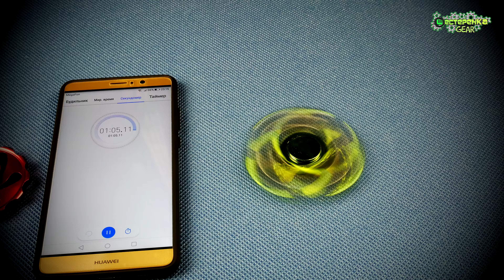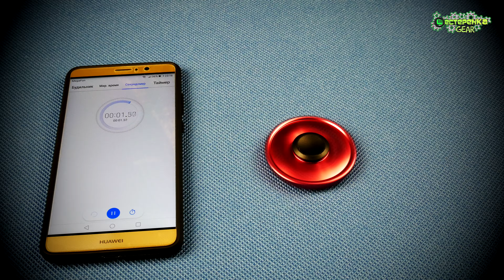Спиннер игрушка для всех (4K)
Спиннер игрушка для всех (4K) даже Бакс это моя зеленая игуана не остался равнодушным. С вами Макс и канал